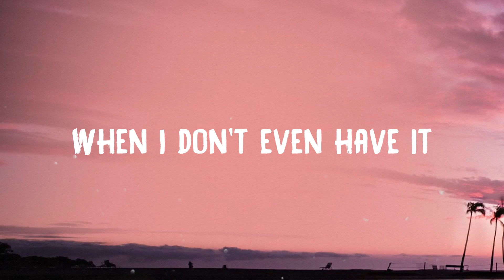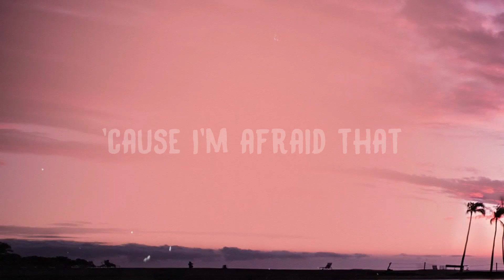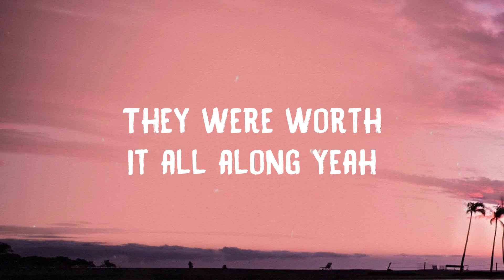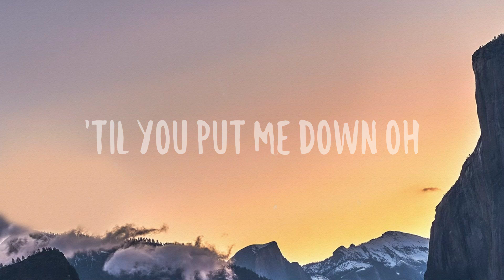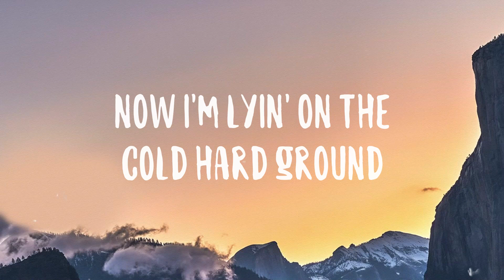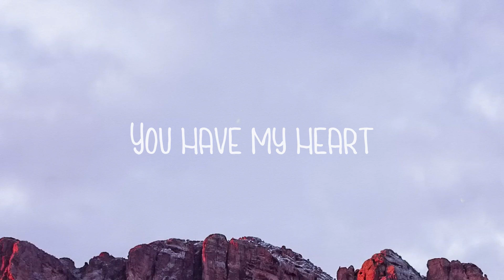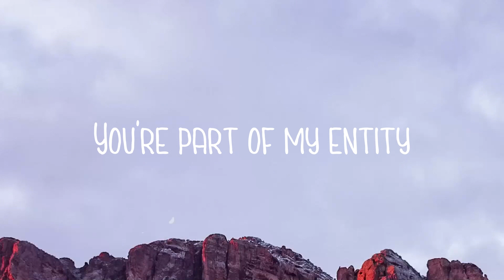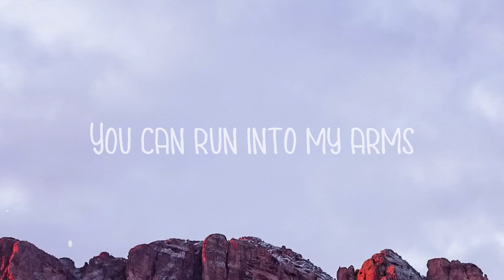Angel Baby - Troye Sivan -Lyric Video- 🏜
Angel Baby - Troye Sivan -Lyric Video- 🏜  I need a lover
  To keep me sane
  Pull me from hell
  Bring me back again
  Play me the classics
  Something romantic
  Give him my all
  When I don't even have it
  I always dreamed
  Of a solemn face
  Someone who
  Feels like a holiday
  But now I'm in pieces
  Barely believing
  Starting to think
  That I've lost all feeling
  You came out the blue
  On a rainy night no lie
  I tell you
  How I almost died
  While you're
  Bringing me back to life
  'cause I'm afraid that living
  Couldn't gеt any better
  Started giving up
  On thе world forever
  Until you give up heaven
  So we could be together
  Angel baby
  I'll fall in love with
  And maybe we can
  Play house for the weekend
  I'll tell you
  While you're
  'cause I'm afraid that
  Living couldn't get any better
  Started giving up
  On the world forever
  Angel baby
  All the sick and twisted nights
  That I've been waiting for ya
  Started giving up on
  The world forever